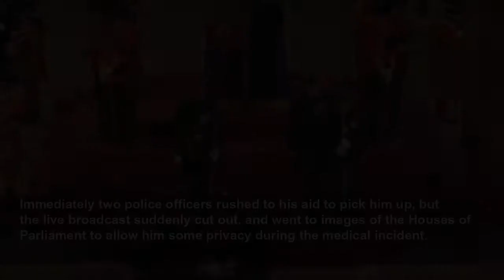Queen's guard hits the ground face-down after fainting during State Funeral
One of Queen Elizabeth II’s guards dramatically fainted following her State Funeral service when her coffin was being transported to St George’s Chapel in Windsor Castle...
OK! (UK)
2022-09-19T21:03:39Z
Queen’s funeral procession travels past Buckingham Palace
Queen's funeral: Prince Harry and Meghan walk behind coffin
Queen's funeral: Meghan gives comforting smile to Charlotte
Queen's funeral: Prince George and Princess Charlotte arrive
Queen's funeral: Camilla appears to gesture towards Charlotte
Before this, just outside of Windsor, a procession was formed featuring soldiers on foot from the Household Cavalry’s Blues and Royals and Life Guards with mounted members of the Household Cavalry regiment.
Shortly before the late monarch’s coffin was taken by her pallbearers into the Chapel, a guard standing watch dropped to the ground face-first.
The unfortunate event happened at around 1am last Thursday, just as the guard was about to change over, with one soldier dressed in black appearing to be a little unsteady on his feet ahead of the incident.
Stepping off the podium momentarily, he regained his composure and resumed position, but just a few moments later, the same guard sadly fainted and fell from the podium headfirst into the ground.
Immediately two police officers rushed to his aid to pick him up, but the live broadcast suddenly cut out, and went to images of the Houses of Parliament to allow him some privacy during the medical incident.
The 12 coffin bearers have a story of their own, as they were specifically selected to carry the body of Her Majesty.
The soldiers, known as the Queen's Company, were the ones responsible for lifting Queen Elizabeth II's coffin during her funeral service at Westminster Abbey.
The 12 bearers were on operation in Iraq when the Queen died, and were deployed for their final act of service to the Queen.
It's also understood that the monarch had a strong bond with her chosen soldiers, who will paid to her during the service.
Former British Army soldier Major Adrian Weale told PA News Agency: "They became the Queen's Company immediately after the death of George VI and the Queen has been commander ever since.
"It's their role to protect her body, both in life and in death, remaining the Queen's Company until King Charles decides otherwise.
"Their duties will then be transitioned to the next monarch."